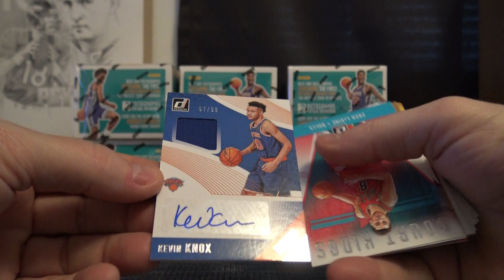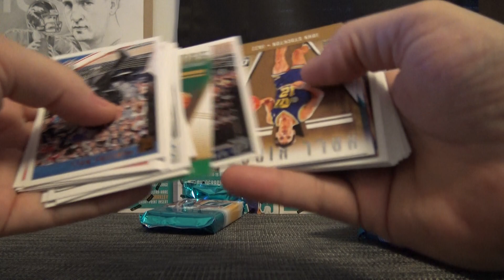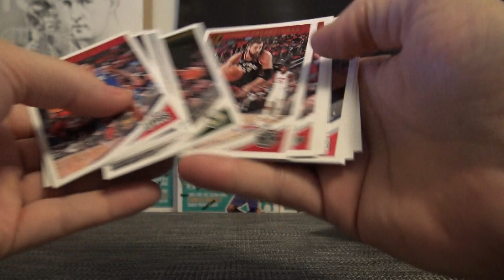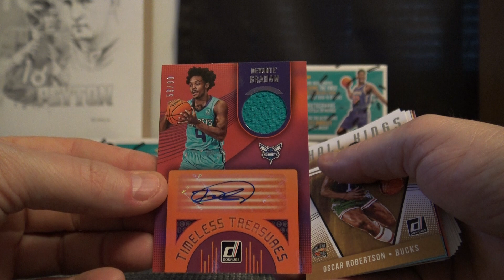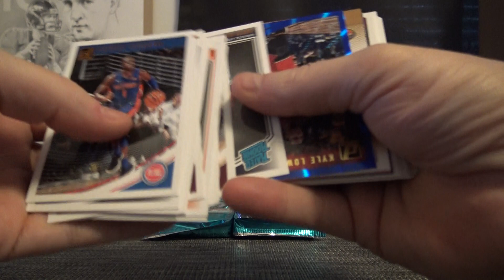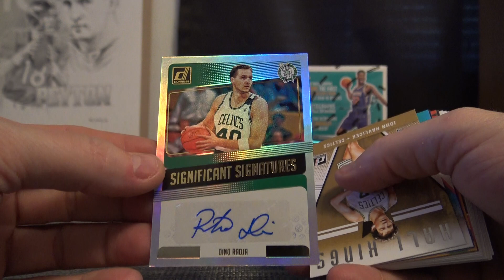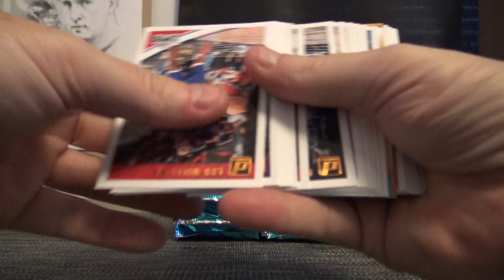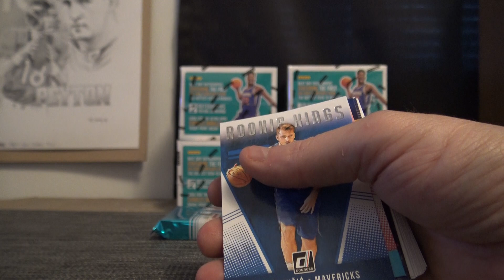2018/19 Donruss Basketball 10 Box Case ' Random Teams' GB Part 2/3